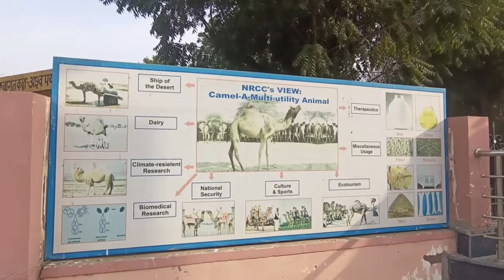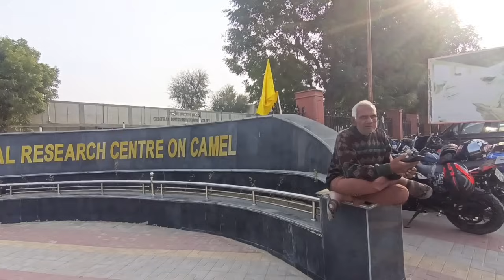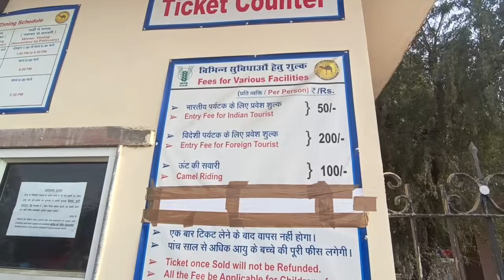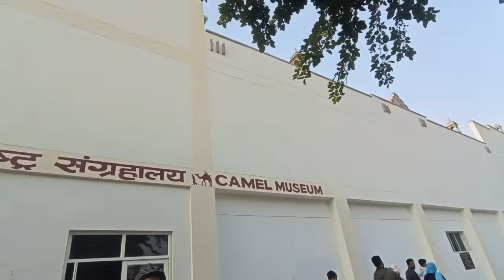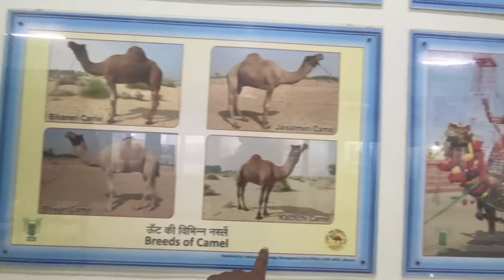Finally पहुँच गए बीकानेर 🤩 || Socha nahin tha aisa swagat Hoga 😍 || First time Camel Ride Experience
UPI ID
digantabaruah123477-1@oksbi